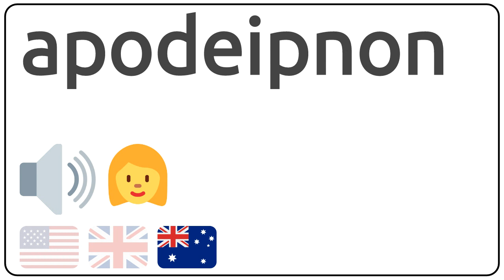How to pronounce apodeipnon in english?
How to pronunce apodeipnon in english
How to pronunce apodeipnon in american accent 🇺🇸?
How to pronunce apodeipnon in british accent 🇬🇧?
How to pronunce apodeipnon in australian accent 🇦🇺?

Como se dice apodeipnon en ingles?
Como se pronuncia apodeipnon en ingles?